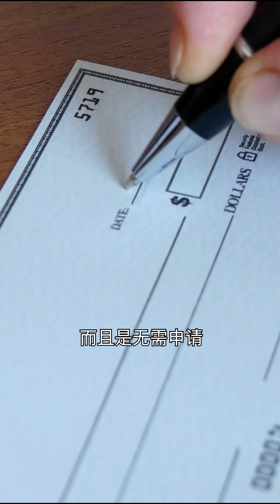土豆发钱了，温哥华的小伙伴们还不快来领钱！！！